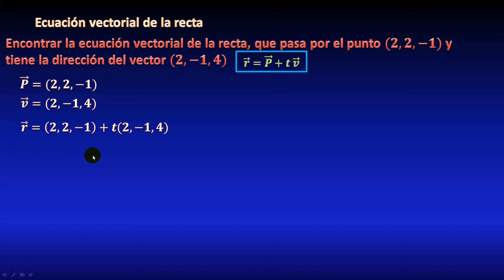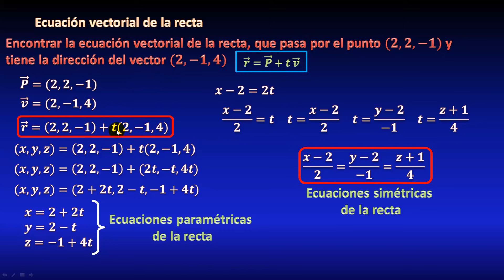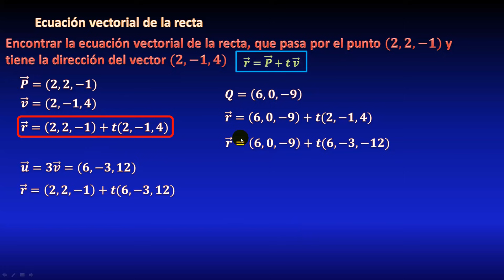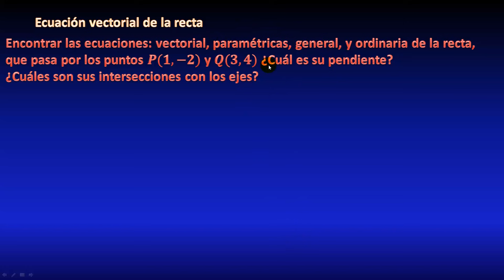72. Ecuación vectorial, paramétricas y simétricas de una recta en el espacio R^3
Ejemplo resuelto de una ecuación vectorial de la recta en R3 (es decir en el espacio tridimensional), donde además veremos cómo transformar la ecuación para obtener las ecuaciones paramétricas y simétricas de la recta. También explicaré como calcular otros puntos sobre la recta y otros vectores directores (o vectores de dirección) y como expresar la ecuación de otras formas equivalentes, todo explicado paso a paso.

** MIRA TODOS MIS CURSOS AQUÍ **
** BIBLIOGRAFÍA **
- Cálculo de varias variables, de James Stewart
- Cálculo Vectorial, de Marsden y Tromba
- Cálculo de varias variables, Ron Larson
- Cálculo de varias variables, Thomas
- Cálculo vectorial, Claudio Pita Ruiz
- Cálculo de varias variables, Juan de Burgos
- Calculus II, Tom M. Apóstol
- Cálculo trascendentes tempranas, Anton
- Cálculo Avanzado, Fulks
- Cálculo Avanzado, Kaplan
** DONACIONES **